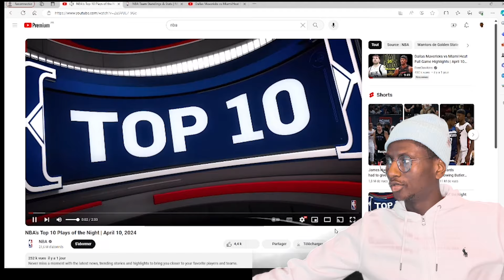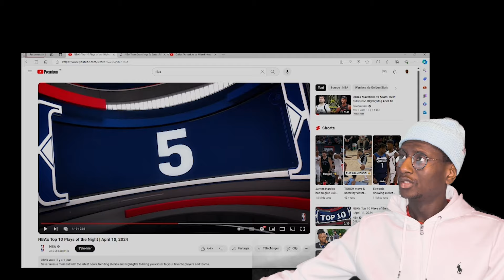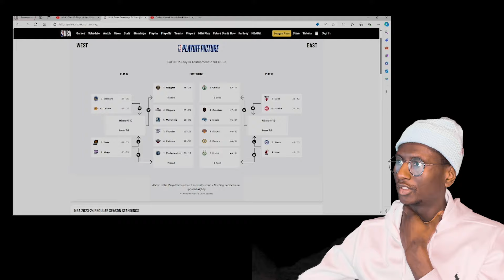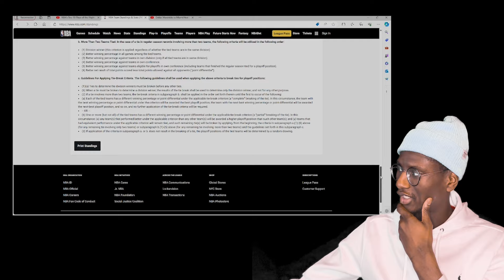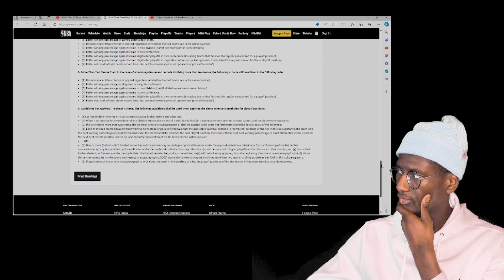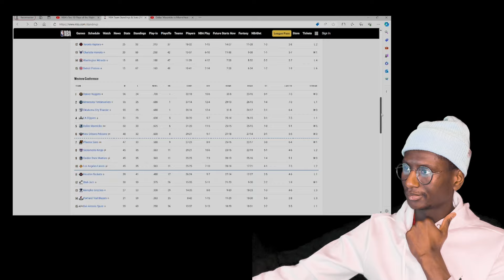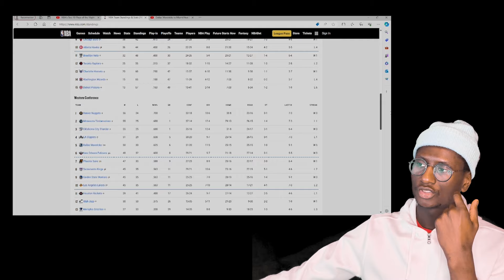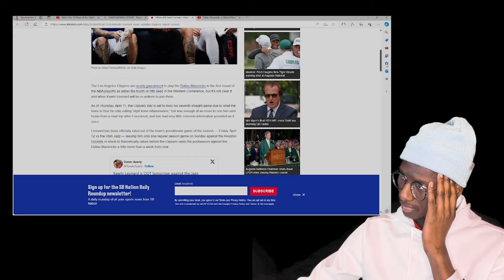MES PRÉDICTIONS POUR LES PLAYOFF 2024 !